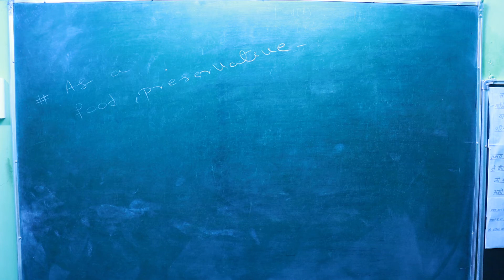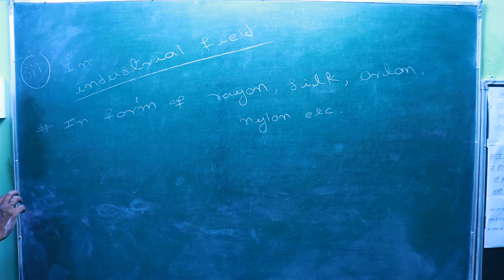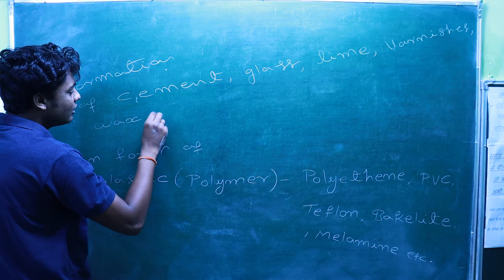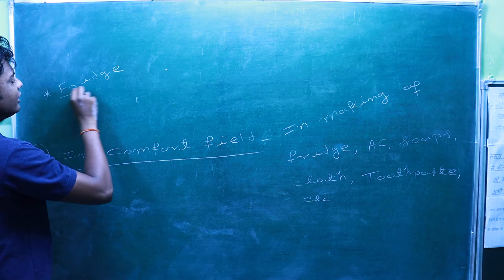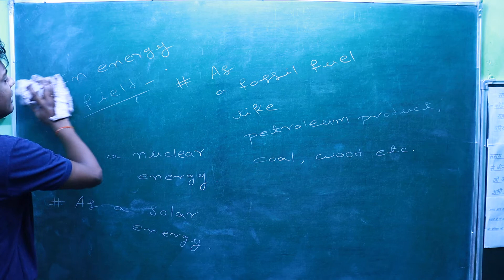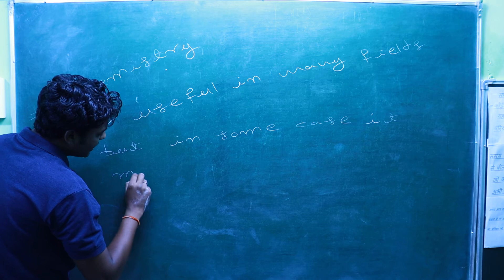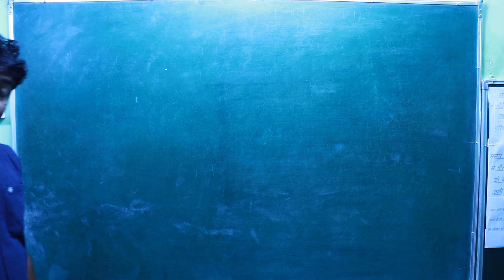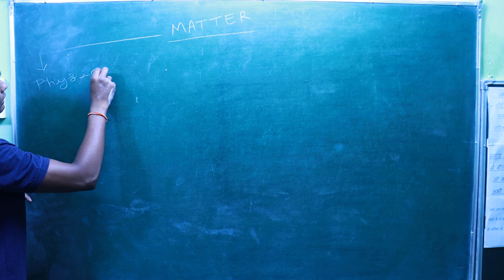SOME BASIC CONCEPT OF CHEMISTRY PART-07..BASIC......11/CBSE/NCERT/NEET/IIT-JEE+OTHERS